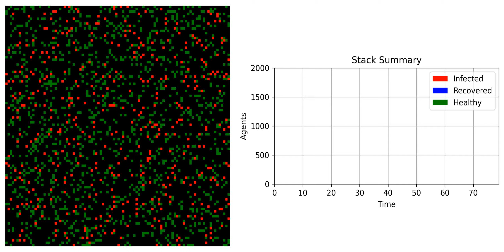COVID-19. Experiment "Masks effectiveness" ['no mask' - probability of spreading the virus is 1.0]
The Straits Times, Singapore, Apr 9, 2020
askST: How effective is a reusable mask and how do I take care of it?